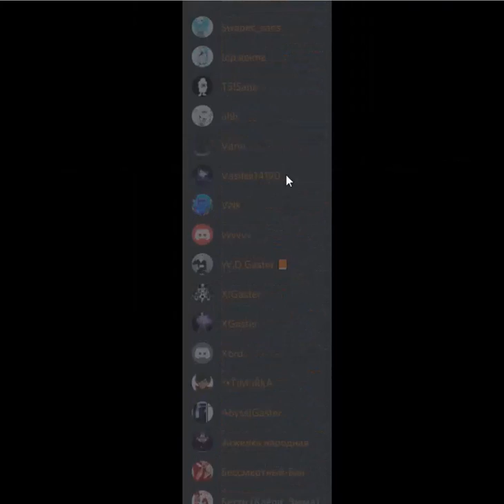other version chara fight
РУССКИЕ ССЫЛКИ
1.Не спамить. 2.Не капсить. 3.Никого не оскорблять (МОДЕРАТОРОВ И UNDER PLAY ТЕМ БОЛЕЕ). 4.Поддержать по возможности лайком и подпиской на канал;3. 5.Стараться меньше ругаться матом (не слишком много,но можно). 6. РЕКЛАМИРОВАТЬ ЧТО-ЛИБО БЕЗ РАЗРЕШЕНИЯ UNDER PLAY ЗАПРЕЩЕНО!
1. Do not spam. 2. Do not drip. 3. Do not offend anyone (MODERATORS AND UNDER PLAY MORE). 4. 5. Try to curse less (not too much, but possible). 6. ADVERTISING WITHOUT UNDER PLAY PERMISSION IS FORBIDDEN!